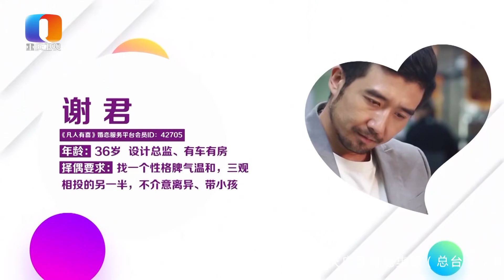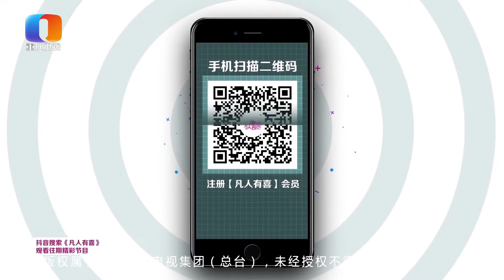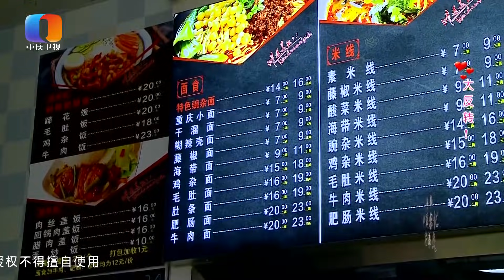【NEW】凡人有喜20200420：奇葩男相亲被问了经济情况就一直不爽，疯狂吐槽女嘉宾闺蜜，还问女嘉宾讨回饭钱，气笑了。